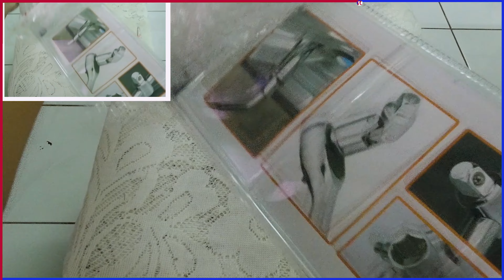Ratchet handle set with extention bar - ratchet handle set with extention bar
egofine 12pcs 1/4 inch ratchet socket wrench set  drive socket set with 10 sockets 4-13mm and 2 way quick released ratchet handle and extension bar.

high quality 61pcs socket sleeve repair tool ratchet wrench set extension bar l handle universal.
taparia ratchet handle and extension bar bar review.

) x 1/4"(hex)  1/4" change 4mm adapter 1 pc  power extension bit holder 1 pc  ultra multifunction 36t ratchet handle 1 pc.

high quality 61pcs socket sleeve repair tool ratchet wrench set extension bar l handle universal joint bolt nut nuts..